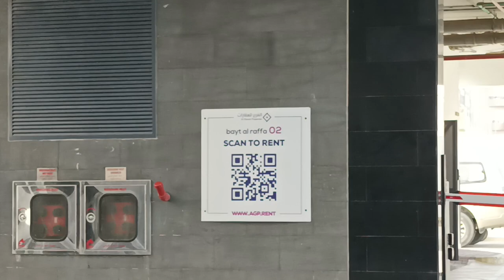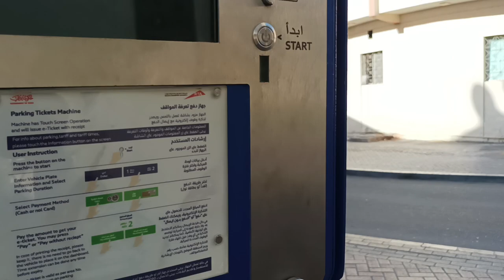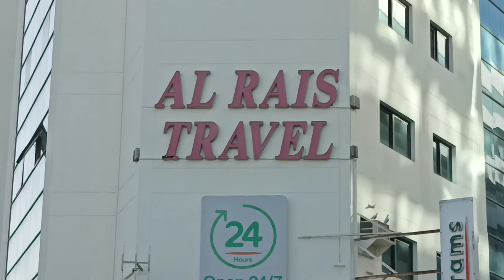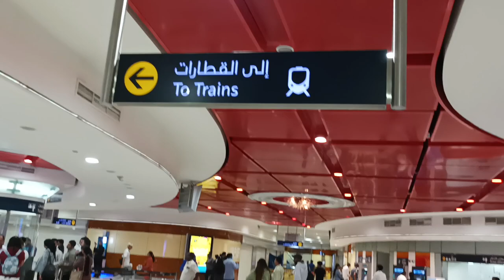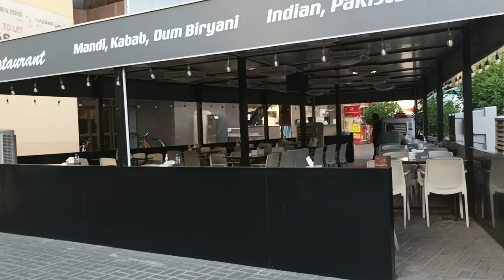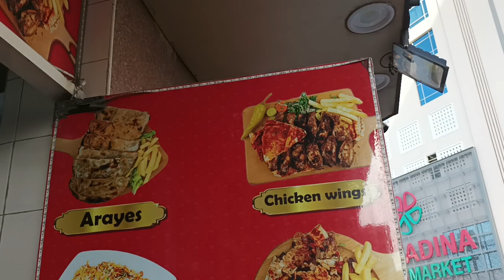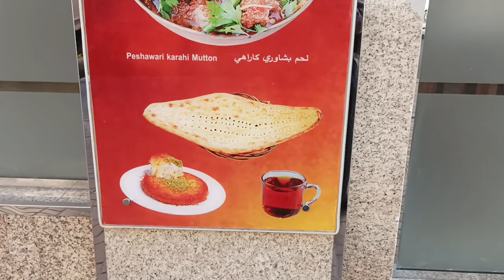Caminhando Nas Ruas em Dubai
Os Ruas de Dubai e Bairros.